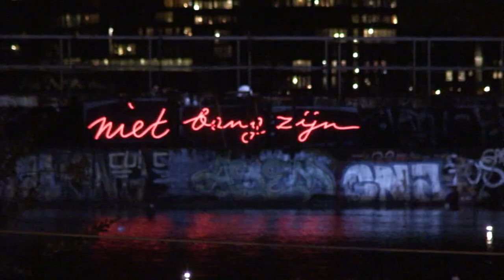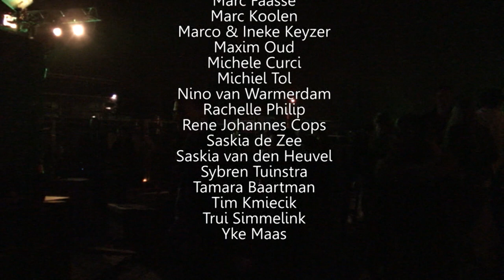Een theatrale ontmoetingsplek: Nacht van de Doden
Kunstenaars creëren dit jaar op 2 november tijdens de museumnacht op de NDSMwerf De Nacht van de Doden, een theatrale ontmoetingsplek met een avondvullend programma waar alle ruimte is om de doden te herdenken en persoonlijke ervaringen samen te laten komen in eeuwenoude symbolen en rituelen in een hedendaagse vorm.

De spirituele betekenis van deze Nacht, dat dierbaren ons zullen vinden wanneer we laten weten waar we zijn en op ze wachten terwijl de maan hoog aan de hemel kruipt is een troostrijk en vreugdevol samenzijn! Laten we samen het leven vieren!

De NACHT VAN DE DODEN is naar idee van Hetty van Bommel en wordt gemaakt door stichting Convoi Exceptionnel

MET

ROUWE BEELDEN
Aat Dirks
Arlette van Laar
Bart Stuart
Bastiaan Lips
Gunilla Bergström
Hanneke Lewin van Vuure
Hetty van Bommel
Jeroen Bisscheroux
Kees van der Laan
Kjell van Norel
Marco Broeders
Marinke Eijgenraam
Martin Lewin Van Vuure
Rob Vrijen
Rodrigues van Hulsen
Sarah Payton
Stan Wannet
Thierry van Raay
Valerie van Leersum
Vincent de Rooij

ROUWE KLANKEN
Accu Fanfare
Adriaan Krabbendam
Amarins Romkema
Berk de Rooij
Doan Hendriks
Daan Hofman
Daan Mathot
Emsembled’Ailleurs
Fiora Beuger
Fons van Tienen
Geert Jonkers
Gerco Aerts
Gozba
Henk Schut
Ibrahim Selman
Jan de Neve
Jibbe Willems
Job van Gorkum
Jolande Schoonenberg
Jos van Wees
Margriet Kickass
Panc Daalder
Paul Driessen
Peter Faber
Rogier Schippers
Winnie Mensink

ROUW LICHT & TECHNIEK
Bart Bartholomeus
Koen van Oosterhout
Marijn van Raak
Sander van Erkelens
Taco Brugman

ROUW BEGELEIDING
Anton Abbes
Barbara van Male
Brigitte Bélanger
Carina de Wit
Cel van Raay
Claire de Wilde
Cynthia Matadyn
Daan Borghouts
Daan Mes
Daphne Ligtelijn
Donovan van der Meij
Dylan Kokernoot
Eleftheria Rozi
Ellen van Baal
Florine Eijgenraam
Frans van Hetingsveldt
Gusta van Eijck
Guusje Smit
Hester Kokernoot
Ilse Vooren
Jan van Nieuwenhuizen
Jessie Bragdon
Joke van der Helm
JP van der Zee
Klaar van der Lippe
Leonie Zoet
Laura van Norel van der Waerden
Lilian Theunisz
Linde Legat
Lisa Zegers
Lizan Raijmakers
Loran Hamelink
Luurtske van Norel
Maartje van den Heuvel
Mandy Haakmeester
Marc Faasse
Marc Koolen
Marco & Ineke Keyzer
Maxim Oud
Michele Curci
Michiel Tol
Nino van Warmerdam
Rachelle Philip
Rene Johannes Cops
Saskia de Zee
Saskia van den Heuvel
Sybren Tuinstra
Tamara Baartman
Tim Kmiecik
Trui Simmelink
Yke Maas

DANK AAN
Allsighn
Amsterdams Fonds voor de Kunsten
Ampco Flashlight
Audiomachinist
Babok
Bobby Doerga
Botel
Carla Leurs
Christina Zanon
De Markies Nijmegen
Deltasafe
Dijkwijn
Dimitri Vrehen
Dio van Maaren
Endoftape
Erik Sauve
huurdersvereniging De Oostvleugel
huurdersvereniging De Toekomst
ImagoPrinting
Iwan Snel
Joris Speelman
Jurriaan van Heese
Klup X
Knutselparadijs
Location Light
Oliver Bruno
Paul Jansink
Pi-Kwadraat
Pernod Ricard
Pudding Theatertechniek
Rien de Wolf
Robert Hage
Secumar
Stadsdeel Amsterdam Noord afdeling Zorg & Armoede
stichting Beheer NDSM-Werf-Oost
Dienst Maatschappelijke Ontwikkeling van de Gemeente Amsterdam
studio Miep
Theater Artemis
TSC Crowdmanagement
Viking Life-Saving Equipment
Willem van Oostveen
alle donateurs via voordekunst
en vele anderen!

Camera;
Brigitte Bélanger

Montage:
Brigitte Bélanger
For Your Screen Only
foryourscreenonly.nl